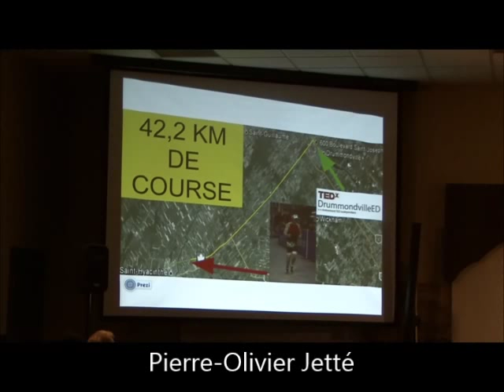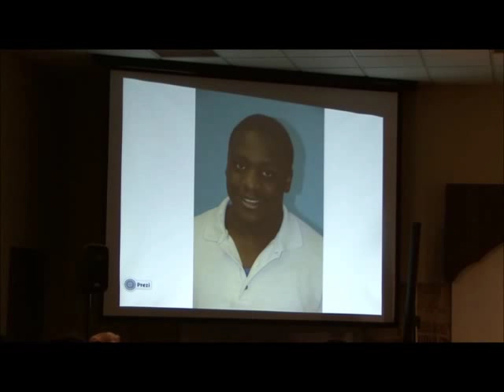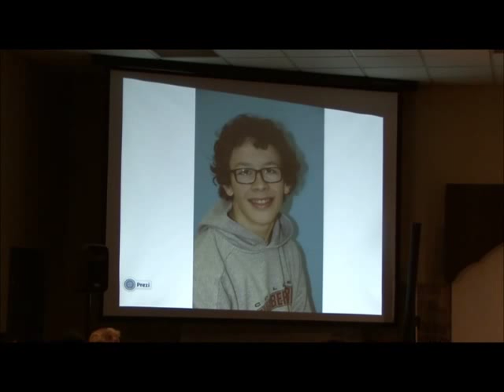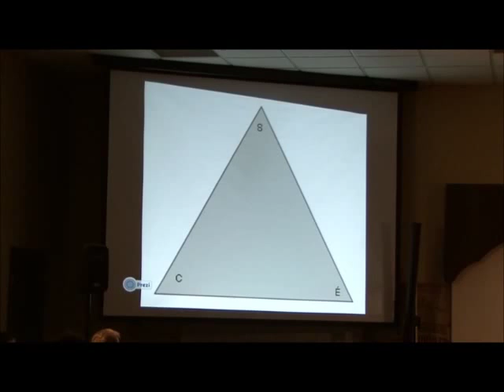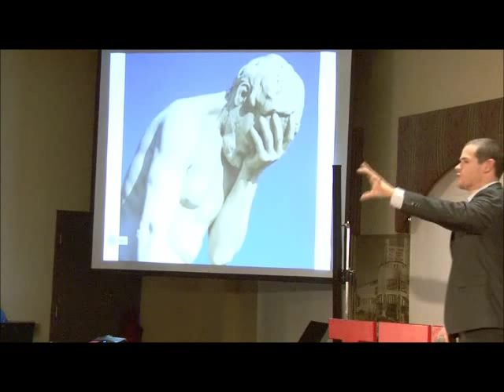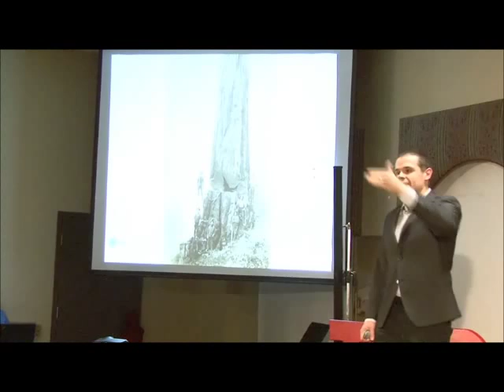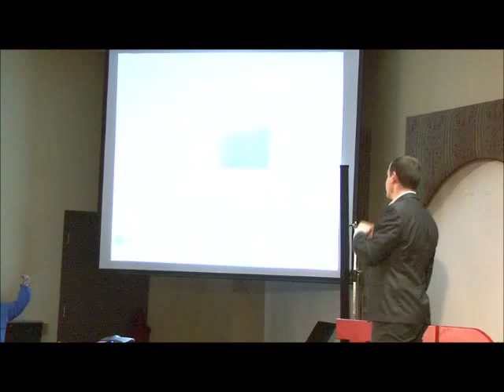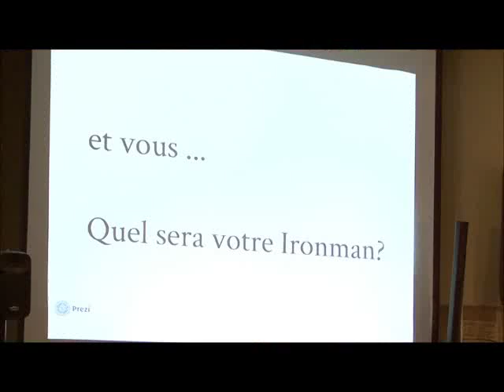Osez et tout sera possible: Pierre-Olivier Jetté at TEDxDrummondvilleED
Pierre-Olivier est enseignant responsable du programme Voie d'avenir du Collège Saint-Bernard de Drummondville